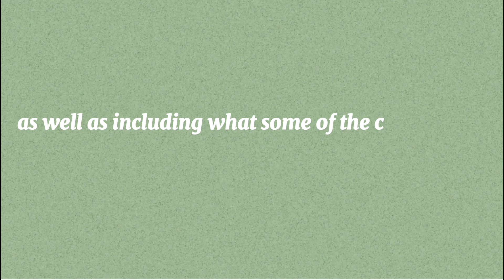Pucking Around Book Review | Hocky Romance Reading Vlog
Besties todays video is a Pucking Around Book Review in the form of a hocky romance reading vlog. Pucking Around by Emily Rath is a why choose romance and a sports romance book. I will also give a That One Night Book Review which is the book that takes place before Pucking around. Do you have any Hockey Romance Book Recommendations?

00:00 Introduction
00:19 Reading Vlog
09:28 Final Thoughts on the book
13:20 Outro